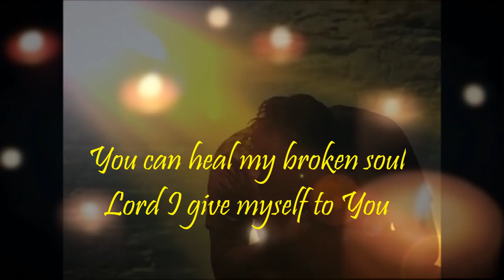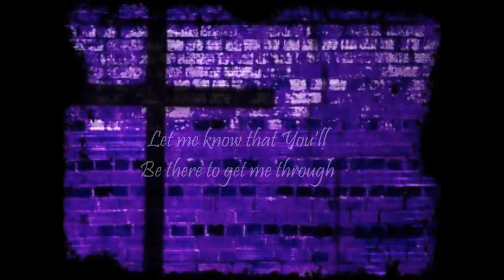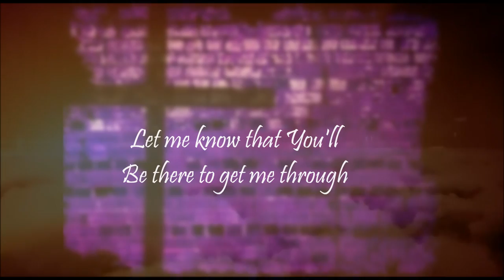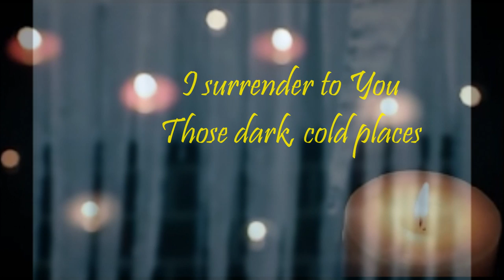I Surrender - Fr Robert Galea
"There is no lack of injustice and pain and anxiety in this world. But none of this comes from our Father—and we should keep none of it to ourselves. Rather, God is inviting us to bring it all to him, no matter how big or small, so that he can give us his guidance and his comfort. He wants us to be grateful that he is with us, no matter what paths we are on. This is how our hearts can be guarded and protected. This is how we can hold onto our peace in good days and bad."